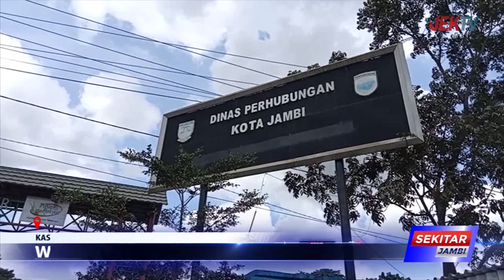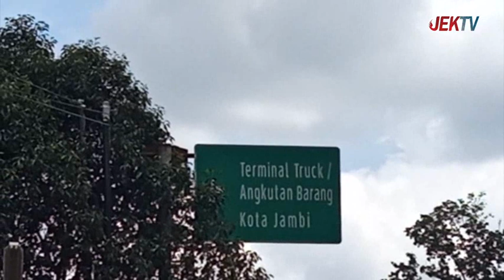WALI KOTA JAMBI BERI TANGGAPAN